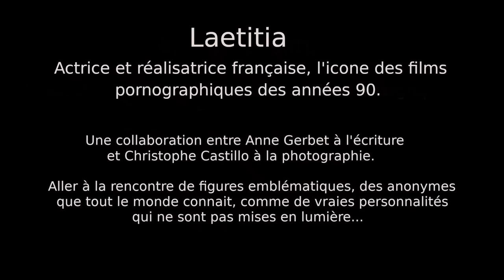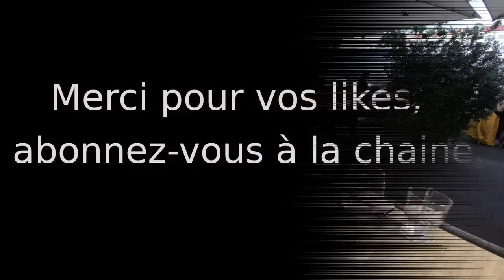Laetitia, interview exclusive de la plus grande star du porno des années 90 qui vous raconte tout!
Laetitia a été une icône des années 90 en inventant avant tout le monde le concept du porno amateur. elle fut "la Reine des nuits Montpelliéraines".

Egérie de Canal+, elle obtient 6 hots d'or, 4 awards en Belgique etc...

Découvrez la face cachée d'une hardeuse pas comme les autres!

Merci a toi Laletita pour ce moment.

Interview réalisé en présence de Anne et Christophe.